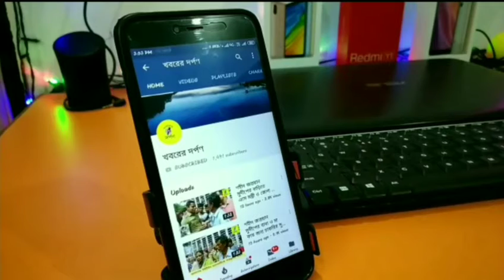আইসিডিএস কর্মী না আসায় তেহট্টে সুপারভাইজার কে ঘিরে বিক্ষোভ গ্রামবাসীদের